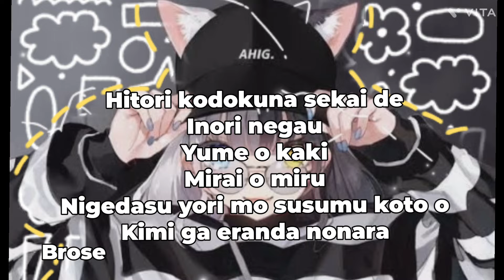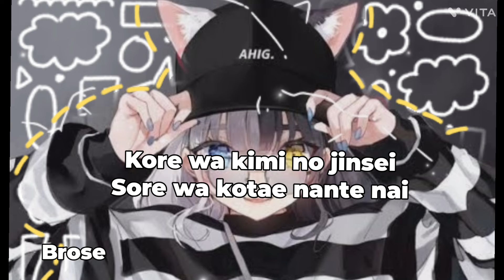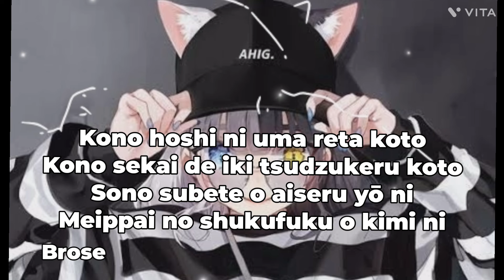The Blessings(祝福) remix with lyrics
song name_祝福 (The Blessings)
singer_yoasobi
Music Remix by_brose
song language_Japanese